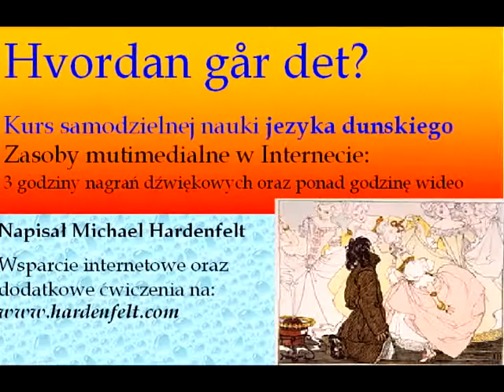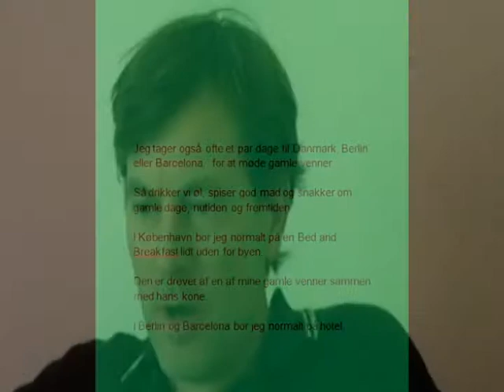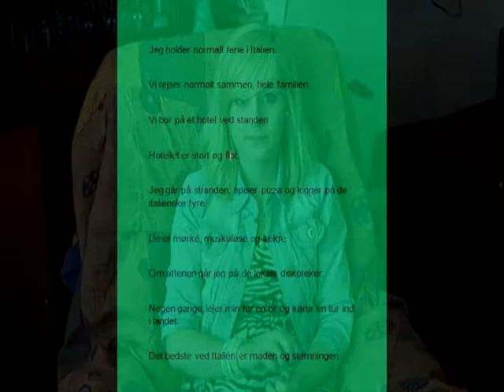Rozdzial 4 Prezentacja b.avi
Kurs języka duńskiego. Z strony